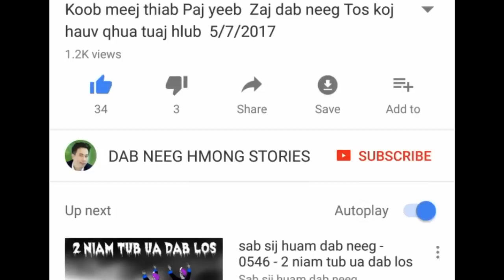Dab neeg Xwm txheej Haus Ntshav Tes Tuag Los Tos 7/5/2017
Dab neeg Xwm txheej  Haus Ntshav Tes Tuag Los Tos